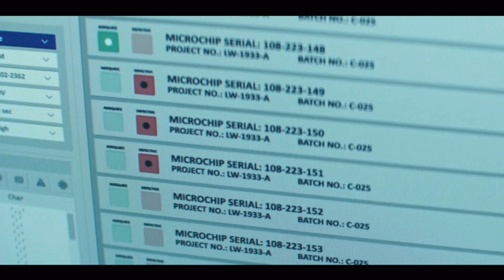Reacher Season 2 Episode 6 Recap, Breakdown, and Ending Explained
The second season of Prime Video’s ‘Reacher’ delivers some much-needed answers to the audience as the season inches toward an end. With only two episodes left to wrap up the mystery of this season, the sixth episode of the series sheds light on the mysteries that have been building up since the first episode. Some shocking revelations are made, but Reacher and his friends don’t have much time to process that because, by the end of the episode, they are left grieving for an important member of their team. SPOILERS AHEAD

Reacher Season 2 “New York’s Finest” Recap

Following the explosion at the end of the last episode, suspicion grows on Tony Swan, but Reacher still refuses to believe that Swan is dirty. Russo gives them a lead on finding Marlo Burns, and while Reacher and his team track her down, Russo visits a fellow NYPD officer. Meanwhile, AM is cautious about his footprints and kills a cop to keep himself from landing in trouble with the law. Once Reacher and Co find Marlo Burns, they use her as bait to lure Langston out in the open, hoping to squeeze the answers out of him. If not that, then Reacher hopes to kill him, and he almost succeeds. But then, something terrible happens, which ends the episode on a somber note.

0:00 Intro

1:04 Reacher Season 2 Episode 6 Ending: Detective Russo Receives an Honorable Death

3:03 How is Tony Swan Involved in the Case?
Reacher Season 2 Episode 6 Recap – Who dies in “New York’s Finest?”